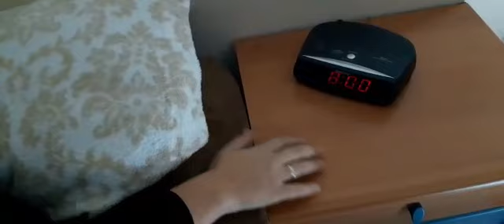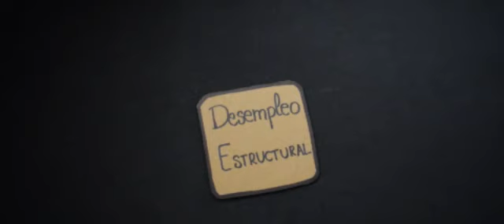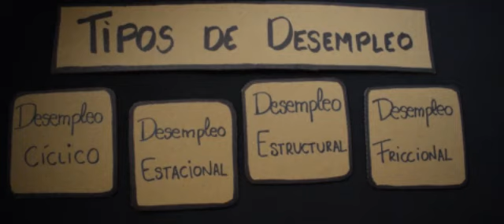TIPOS DE DESEMPLEO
ECONOMÍA POR Y PARA ESTUDIANTES
Transformación Digital y Aprendizaje Activo de Economía y Empresa mediante Flipped Classroom, Gamificación y Nuevas Tecnologías.
AEDIMARK R&D Group.

ECONOMICS: STUDENTS-TO-STUDENTS
Digital Transformation and Active Learning of Economics and Business by means of Flipped Classroom, Gamification and ICTs
AEDIMARK R&D Group.

Fundadores: Luis Regino Murillo Zamorano & José Ángel López Sánchez